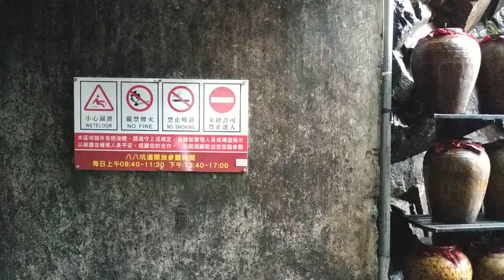Taiwan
AS Travel